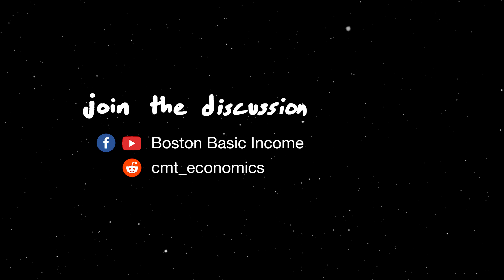Is deficit spending money creation?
Alex explains how the normal operation of monetary policy renders deficit spending (government borrowing) functionally identical to printing money.